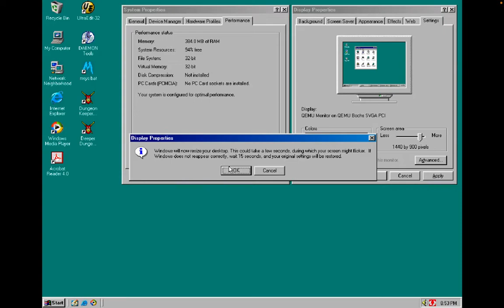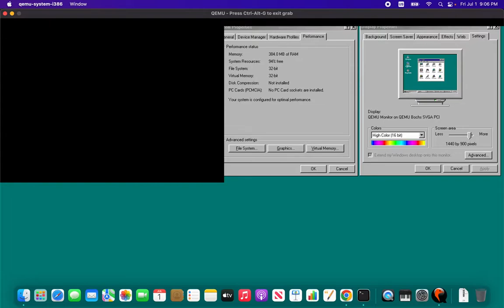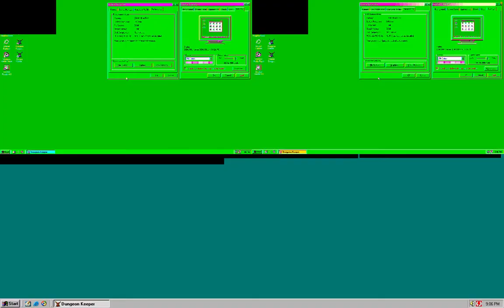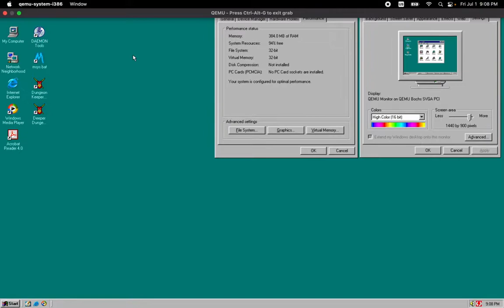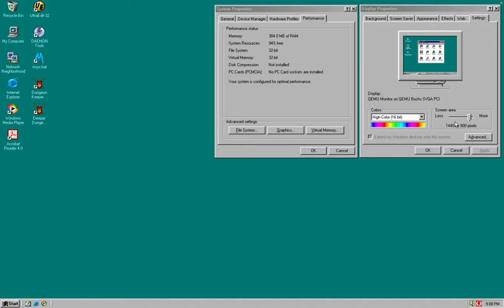QEMU Classic Retro Games on MacBook Air M1 -- Dungeon Keeper GOLD & Deeper Dungeon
Dungeon Keeper GOLD & the expansion Deeper Dungeon by BullFrog Productions, the Classic Retro Games that many would still cherish and fond of replaying through the missions. Dark humors and unique RTS games on its own style, released in 1997 for the DOS version and later with the final official patch that brought Direct3D acceleration for the original game and the expansion. Windows 95 DirectDraw software-rendered versions were also available. The 1998 GOLD retail CD release bundled everything including the expansion, fully updated and included all versions -- DOS, Win95 DirectDraw and Direct3D. It is the best collector's version to keep for retro gaming.

The video showed off the best versions of the Games, the Direct3D version, with Windows 98 QEMU Virtual Machine in the highest quality and up-stretched 640x480 rendering into the entirety of MacBook Air retina screen in 1440x900. The Apple M1 CPU & GPU are more than enough to play the games in their full glory. The GAMES looked & played great despite being 25 years old. The up-stretched high-resolution graphics revitalized the games' look & feel tremendously. Both the GAME and the expansion are fully preserved in "pristine condition", absolutely no fans' mods and source-port. Just rip the CD, install as usual in the VM and ready to play at anytime, anywhere from Windows, Linux and macOS, including any fan-less, thin & light ultra-mobiles, such as the MacBook Air M1. QEMU brought many legendary PC games into macOS M1 even after the demise of 32-bit software support in macOS that trashed the compatibility of all native OS X/macOS ports.